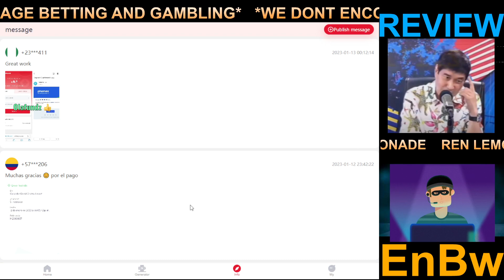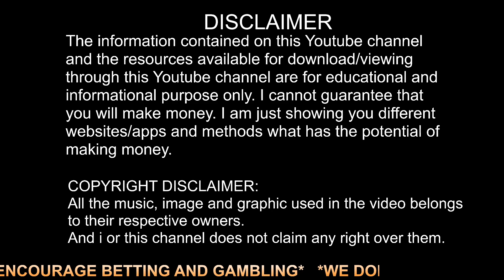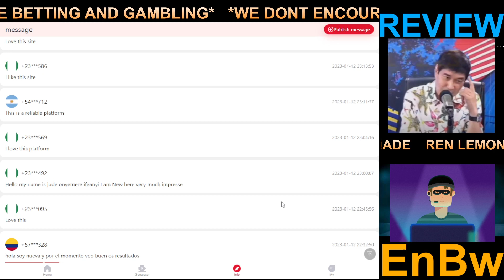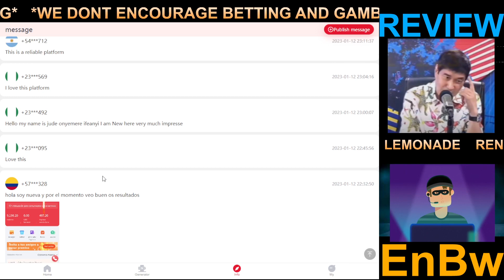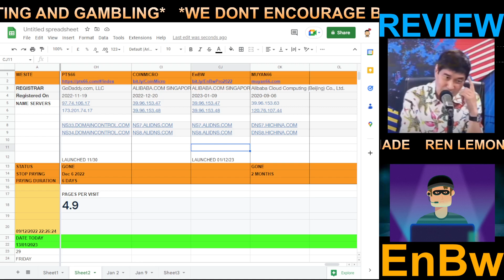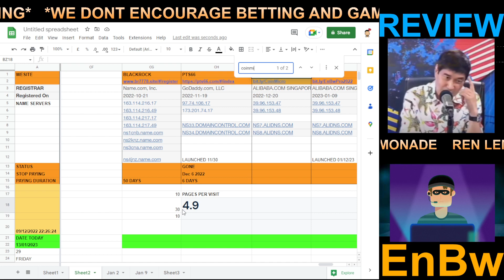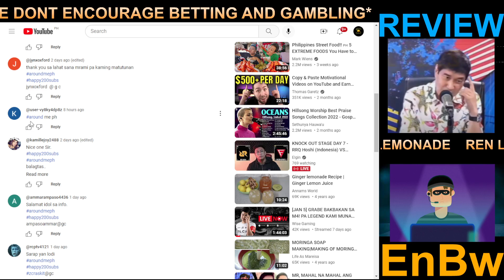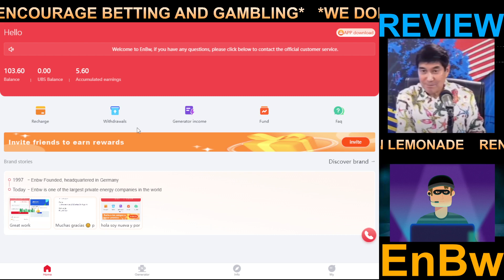EnBw EnBwPro HONEST REVIEW I EnBw EnBwPro SCAM OR LEGIT I EnBw EnBwPro WITHDRAWAL PROOF enbw UPDATE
EnBw EnBwPro HONEST REVIEW I EnBw EnBwPro SCAM OR LEGIT I EnBw EnBwPro WITHDRAWAL PROOF enbw UPDATE 01/13/23

Sumali sa aking telegram group para sa iba pang mahahalagang detalye ukol dito sa CFG GOLDFARM or LELE

THE LINK PROVIDED SERVES AS AN ALERT, AWARENESS OR CAUTION TO EVERYONE.
IF YOU SEE SIMILAR SITE IN THE FUTURE THEN YOU CAN MAKE A WISE DECISION NOT TO GET SCAMMED.
JUST TO BE CLEAR, WE DONT ENCOURAGE INVESTING GAMBLING, BETTING ETC.
ITS ILLEGAL!

enbw, assyph scam or legit, enbw latest update, enbw scam payment proof, enbw scam withdrawal proof, enbw scam review,
enbwpro, enbwpro scam or legit, enbwpro latest update, enbwpro scam payment proof, enbwpro scam withdrawal proof, enbwpro scam review,
coinmicro, coinmicro scam or legit, coinmicro latest update, coinmicro scam payment proof, coinmicro scam withdrawal proof, coinmicro scam review,
muyan66, muyan66 scam or legit, muyan66 latest update, muyan66 scam payment proof, muyan66 scam withdrawal proof, muyan66 scam review,

keppo farm, keppo farm scam or legit, keppo farm latest update, keppo farm scam payment proof, keppo farm scam withdrawal proof, keppo farm scam review,
keppofarm, keppofarm scam or legit, keppofarm latest update, keppofarm scam payment proof, keppofarm scam withdrawal proof, keppofarm scam review,
goldfarm, goldfarm latest, goldfarm update, crazyfishinggames, crazyfishinggames update, crazyfishinggames latest, crazy fishing games, crazy fishing games update, crazy fishing games latest,
Lele gold, Lele gold withdrawal proof, Lele gold payment proof, Lele gold scam or legit, Lele gold latest update, Lele gold scam review,
lelegold, lelegold withdrawal proof, lelegold payment proof, lelegold scam or legit, lelegold latest update, lelegold scam review,

paano kumita ng pera online, paano magkalaman ang gcash, paano yumaman, paano kumita ng pera ng libre,